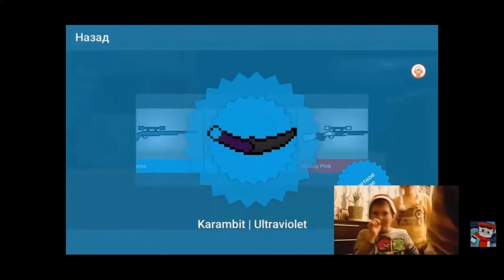РЕАКЦИЯ ШКОЛЬНИКОВ НА ВЫПАДЕНИЕ НОЖЕЙ В BLOK STRIKE